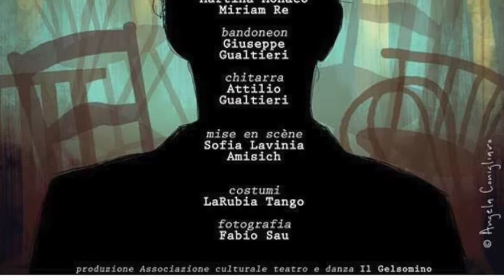Dante de Rose & Marco Silani - Direzione artistica "Diteca Nord" presentano "Tangoblìo" a Cleto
Castello di Savuto - Cleto (Cs) 14 agosto 2017.
L'Associazione Culturale Compagnia di danza e teatro “Il gelsomino” presenta "Tangoblìo"

Intervista a Dante de Rose & Marco Silani - Direzione artistica "Diteca Nord" Distribuzione Teatro Nord Calabria